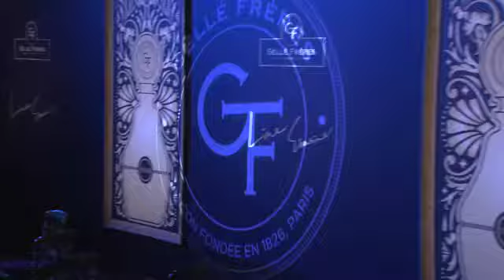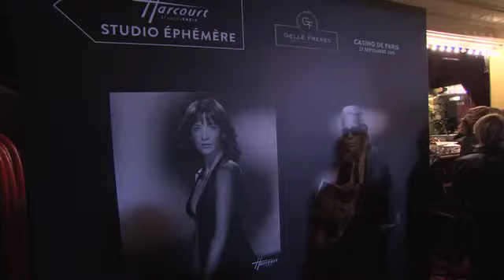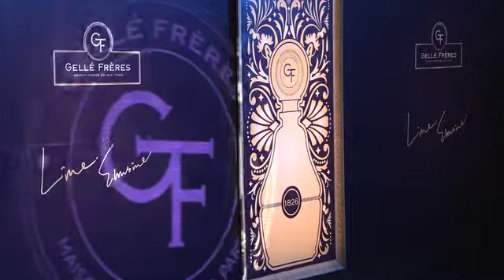film gelle freres casino de paris